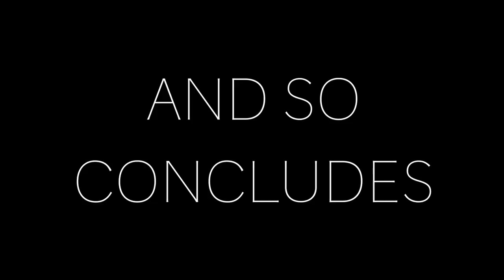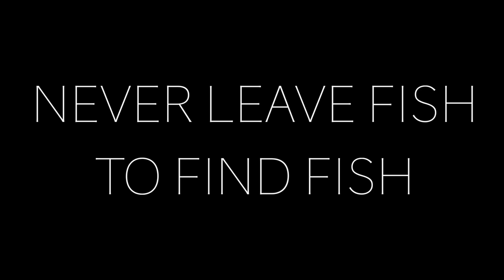DIY WADING SOCKS ARE CLUTCH & NEVER LEAVE FISH TO FIND FISH | FLY FISHING DRIFTLESS REGION IOWA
I find that I commit the cardinal sin of fly fishing more days that not... WHY would you leave fish to find fish.. WHY.. Let this grind session be a lesson to you and yours. If the fish are biting, please just stay where you are.